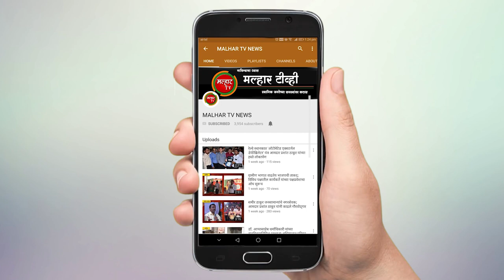आगामी निवडणुकांच्या दृष्टीने कर्जत भाजपाच्या 'वॉररूम' चे आमदार प्रशांत ठाकूर यांच्या हस्ते उदघाटन !!